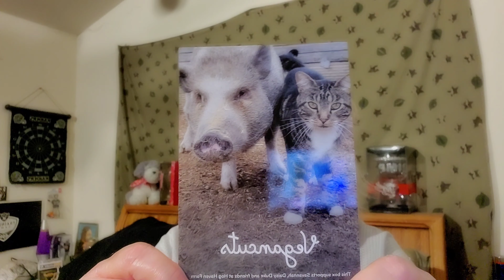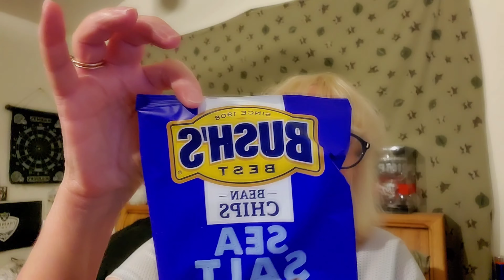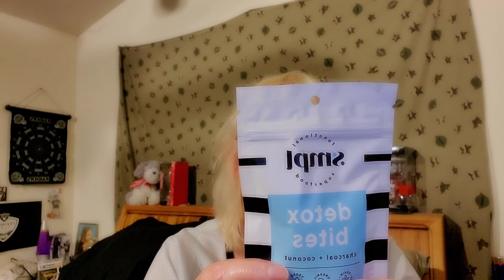Vegancuts Snack Box! My First Box! Will I Get It Again? 🙂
My first vegancuts. Do you think they are worth the price? What do you think about the snacks? I enjoyed them! I found these from :
Greens & Things, she has a wonderful channel!